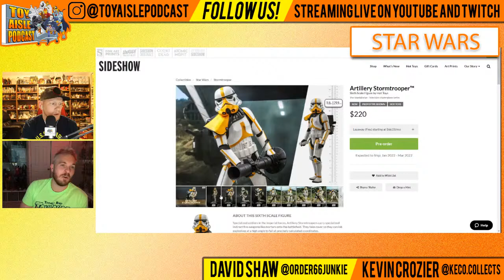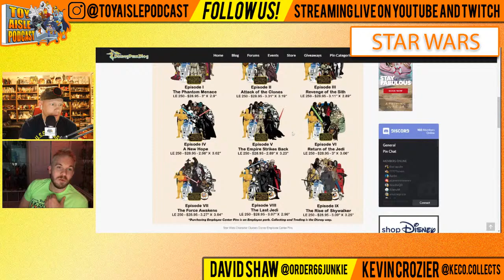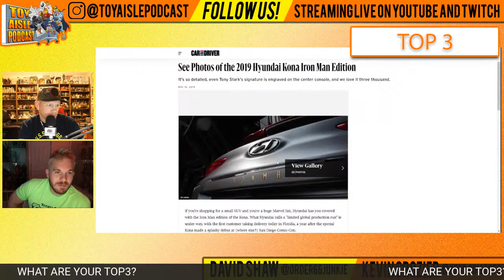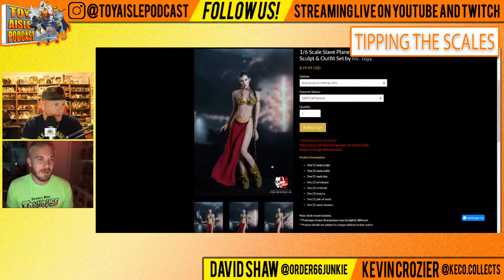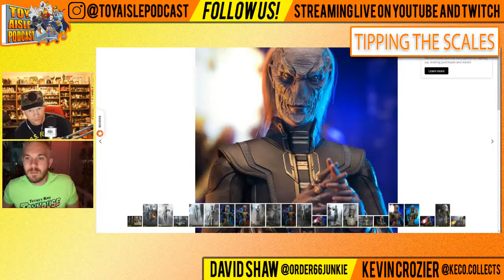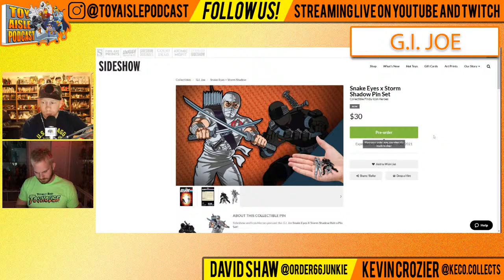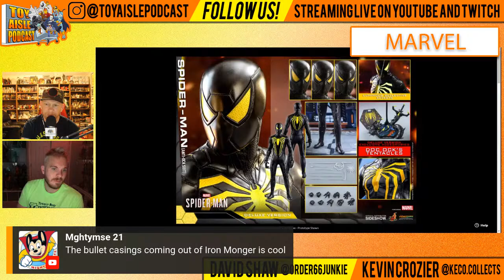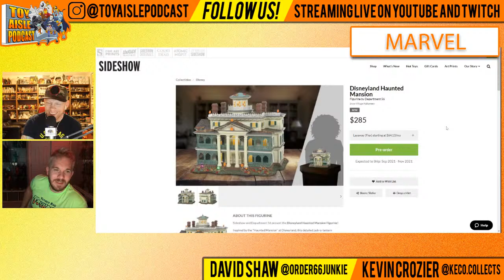Toy Aisle Podcast: Episode 44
Kevin and Dave go over the latest toy news and show off their hauls. The top3 is about all about official licensed crossover products we want to see.